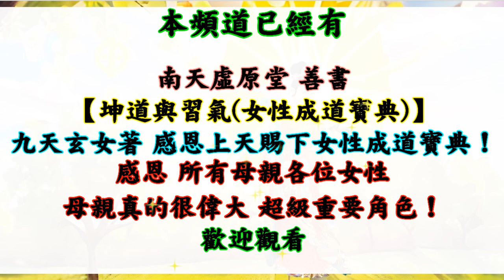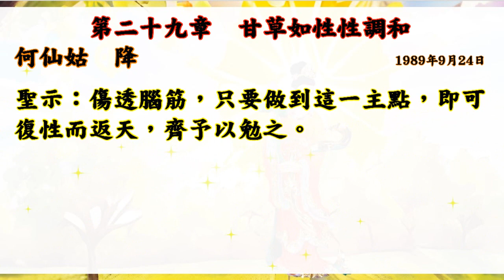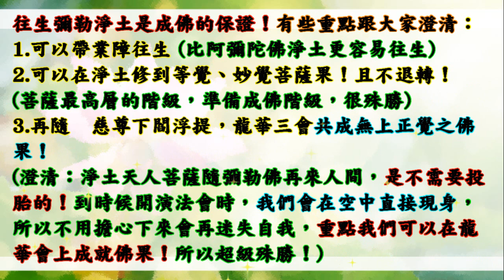國語有聲善書【訓婦道】何仙姑著 第二十九章 甘草如性性調和 (解決婆媳關係！願大家求修大道、清口茹素、行功立德、助印善書、註籍明正堂與拱衡堂之靈修院無極證道院、昊天紫綬靈修院！)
訓婦道
主著仙佛：何仙姑

助印訓子箴言：
凡本書著作期間，發心助印廣為普化達百本者，賜准酌情於功名、運勢、婚姻等等，增減其願事項一成，可依此類推至七成以上。

助印賞律 天經部分：
凡不識字卻失能者，發心聽誦天經達五百度者，賜祐引現良醫及增生福壽。

助印漫談人生大道賞律：
凡助印百本者，敕准消解今生功名、姻緣、事業、舛運三成。
凡助印二百本者，敕准增生人生福總量百分之一，及消解殺業乙樁。
凡助印達三百本者，敕准增生人生福祿總量百分之二，及消解殺業二樁。
凡助印建五百本者，敕准增生人生福祿總量百分之一，消解因果公案乙樁。
凡助印建千本者，敕准增生人生福總量百分之二，及消解因果公案二樁。
凡助印達萬本者，敕准消解乙世因果惡業。
凡發心期期護法無有缺席，或引薦、成全他人護法無有缺席，敕准增生福報乙次。

👍會墮入血污池之原因：
1.曾在瓦斯爐上晾衣服(含經血衣物)，或在河川洗含經血衣物。
2.曾在野外、山水、神佛面前行汙穢、行淫之事情！
3.曾經未婚墮過胎、或已婚卻故意墮胎、或溺嬰虐嬰者。
4.行醫幫(協助)人墮胎、自己教唆人墮胎！

👍如何悔過與避免墮入血污池：
1.誠心懺悔，然後去聖堂(拱衡堂)做專案呈疏，助印善書。詳細請自行去問拱衡堂，用懺悔心與功德來化解。
2.最好幫墮胎的嬰靈超拔到拱衡堂昊天紫綬靈修院，化解怨緣又可結善緣，讓他們可以修行變仙佛！最好自己也生前註籍靈修院，避免去地獄受苦！超拔一位均為6千台幣整！

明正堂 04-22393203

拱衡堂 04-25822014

👍往生彌勒淨土是成佛的保證！有些重點跟大家澄清：
1.可以帶業障往生 (比阿彌陀佛淨土更容易往生)
2.可以在淨土修到等覺、妙覺菩薩果！
3.再隨　慈尊下閻浮提，龍華三會共成無上正
覺之佛果！

👍如何往生彌勒淨土？ 小編整理最有效之法：
1. 親自至懿敕拱衡堂申請註籍往生彌勒淨土 (免費)，因為表文要呈給上天，需要親自到！然後開始早晚念誦彌勒尊佛的佛號與行六事(原因是要增加您的福 資糧，也就是提升果位)，行六事後面會解說！
2. 如果您是一貫天道的道親，更容易求生彌勒淨土，因為彌勒佛是祖師爺，但是記得做完任何功德完一定要迴向往生彌勒淨土唷！非常重要，如果忘記迴向，往生會失去動力！不用擔心念迴向文會導致無法消業障，因為迴向文包含消除業障！很殊勝！

出門可念(護佑平安)：浩然正氣入我身，吾奉太上道祖之敕令，萬事迪吉，急急如律令！

仙佛開示助印善書好處：
四、夜夢吉祥。

    一、每天抽個十五分鐘念佛號或經咒 (未茹素要先刷牙)。

放生四原則:
1. 最先條件要能活
2. 數量要多
3. 不能破壞當地的生態環境
4. 必須是食物鏈最底層的食物供應者

濟佛曰：洪媽以市場之攤販友人、親朋為對象，勸人戒殺放生，雖時日不長，但所造功德不斐，已蔭其夫脫離地獄之苦，往生兜率天淨土，此乃誠心無比之蔭也。老衲列舉此二位賢徒，自求道後精進修持，又能潔身以進修持一貫大道，渡人無數，功不可沒，為師盼二位賢徒再接再厲，九品蓮台可期也。
    紀生為女流，放生不落人後，本其夫應應劫而亡，亦因其默默之投入放生工作，而蔭其夫脫離亡身之厄，而能存活下來，且身在佛教界修持而能護生積極，為西天諸佛之所歡喜，蓮台果位已證，再努力終身不渝，菩提聖果必證無疑。